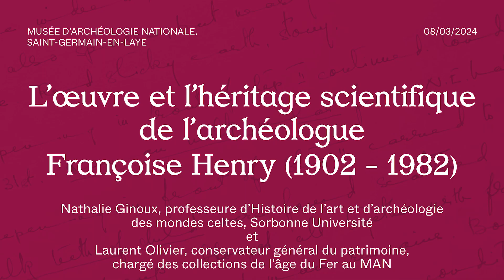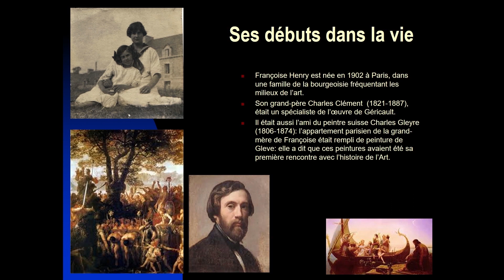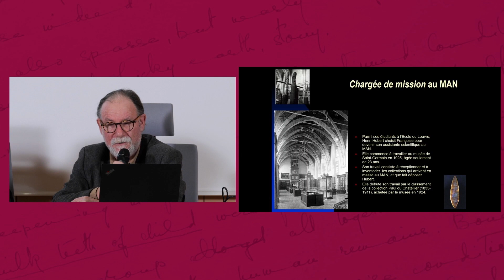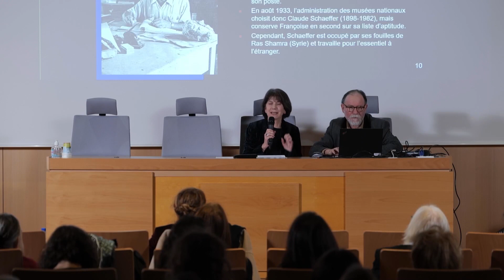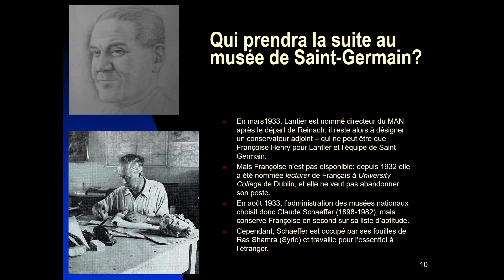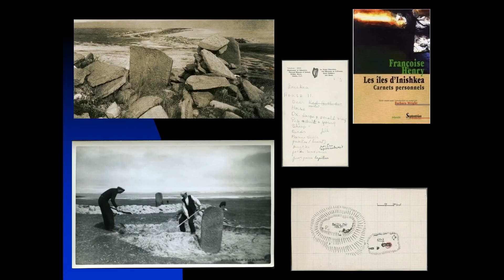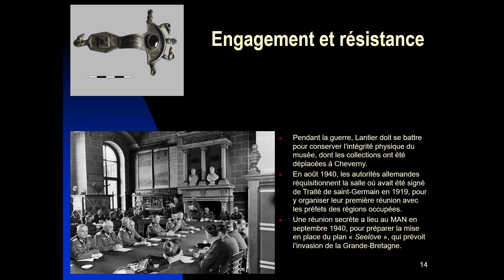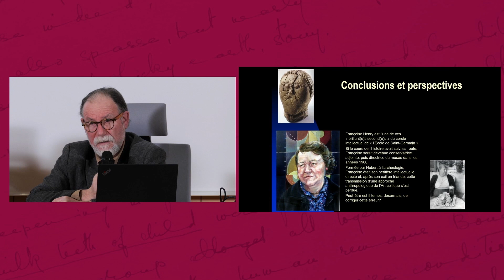Archéologie au féminin - L’œuvre et l’héritage scientifique de Françoise Henry (1902 – 1982)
L’œuvre et l’héritage scientifique de l’archéologue Françoise Henry (1902 – 1982) par Nathalie Ginoux, professeure d’Histoire de l’art et d’archéologiedes mondes celtes, Sorbonne Université et Laurent Olivier, conservateur général du patrimoine, chargé des collections de l’âge du Fer au musée d'Archéologie nationale.

Journée d'étude Archéologie au féminin, le 8 mars 2024 au musée d'Archéologie nationale